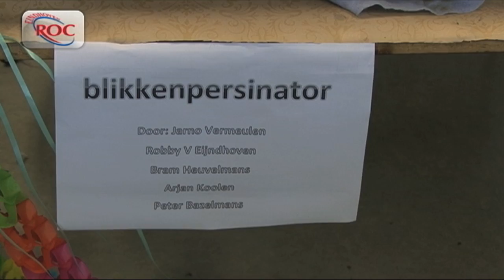ROC Eindhoven: Techniek blikkenpers en modulaire wand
1 juli 2011 - Studenten van Technicus Techniek & Design en Technicus Mechatronica hebben na weken van hard werken hun producten gepresenteerd.